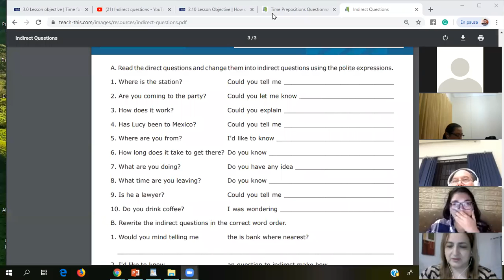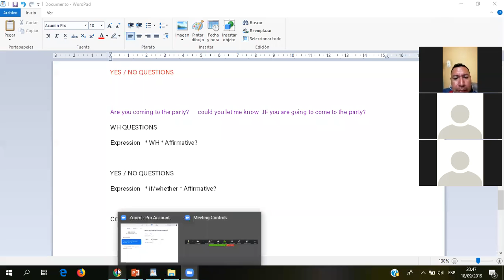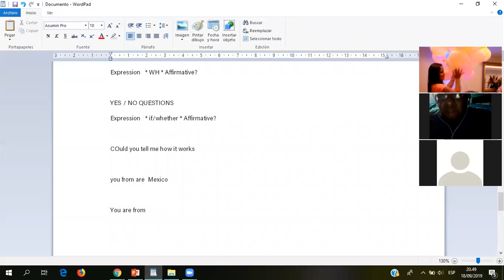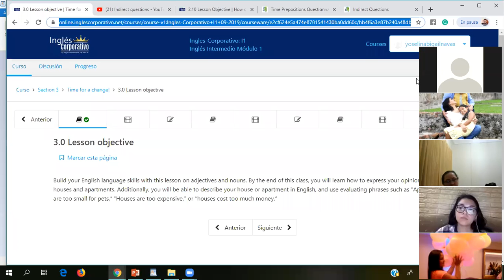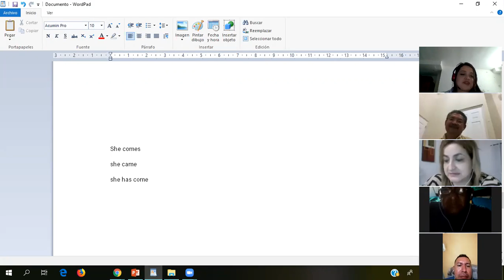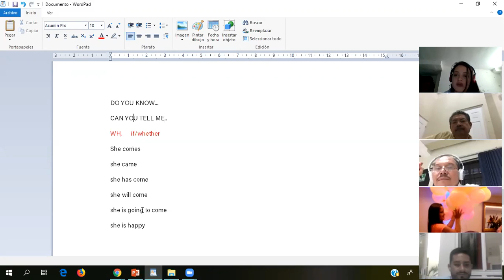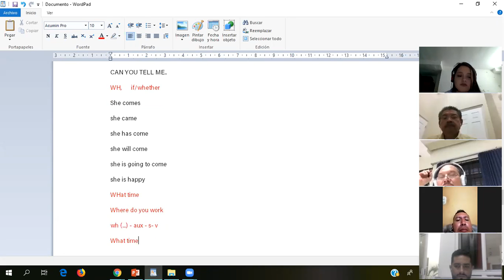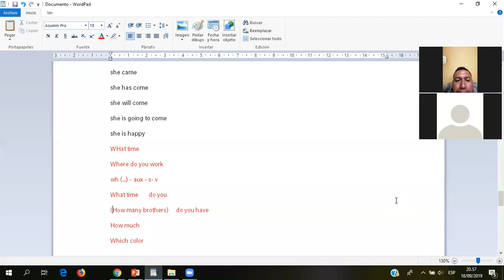Ingles Corporativo- Indirect questions